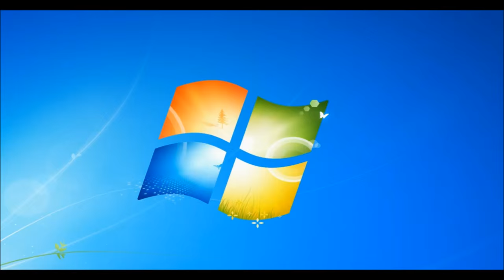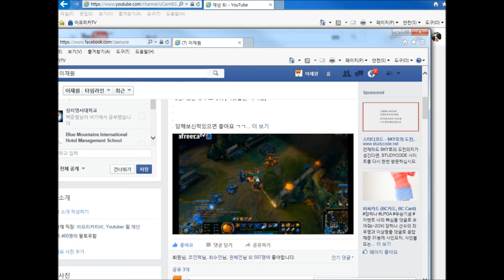재넌 ●※혐주의 브론즈 여성분과 듀오를 해보았다 [ 죽일때까지 쫓아간다!! 정글 아칼리] Jungle Akali With Bronze BJ 지라라님]